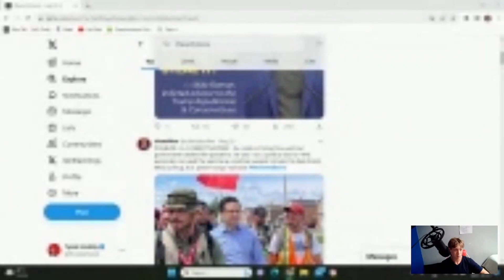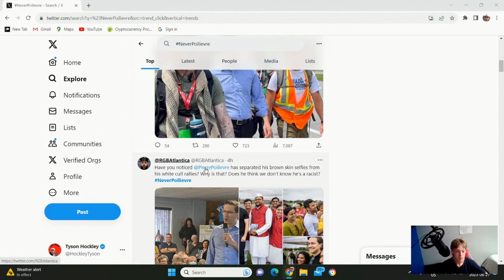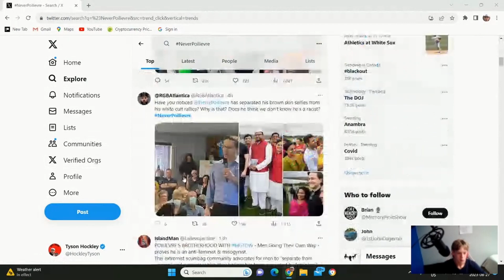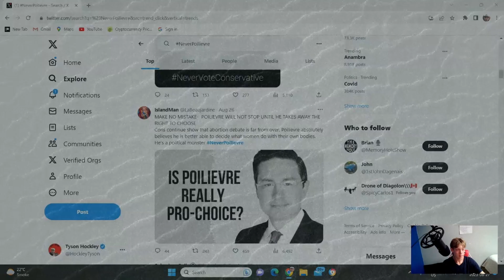WHY Are Canadians So Dumb!? (not all)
Send me Ethereum - 0x3CCA9DB2e2399857c2F7EDaa21720D3e4f618F77

If you made it this far in the description, I really appreciate you and all your support (: